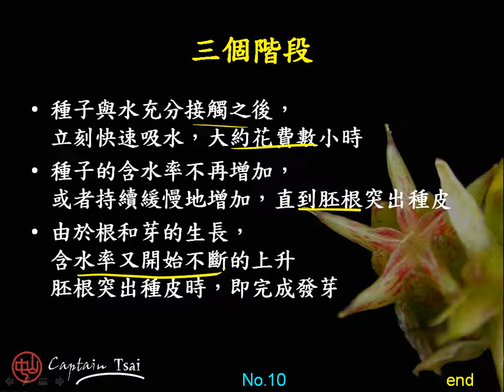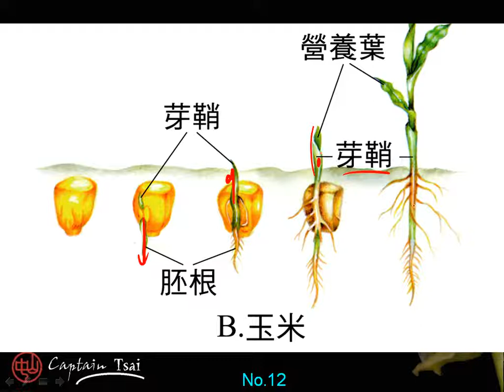10601高三選修生物ch4 2 03種子萌發的過程三廉